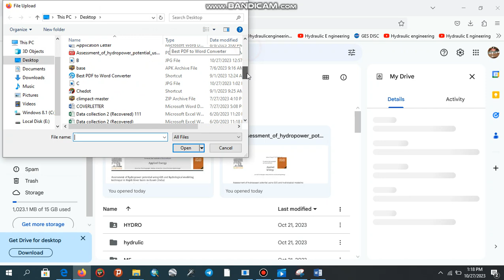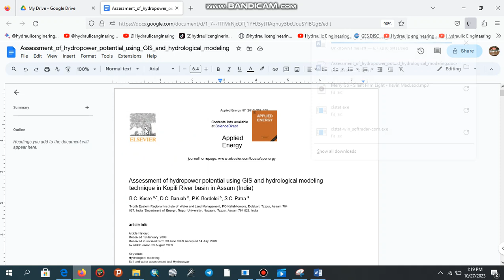Quickly convert pdf file to word document without any software@hydraulicengineering8463#ethiopia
To quickly convert a PDF file to a Word document without any software, you can use the following steps:
Open a web browser and go to a PDF to Word@hydraulicengineering8463 #2024